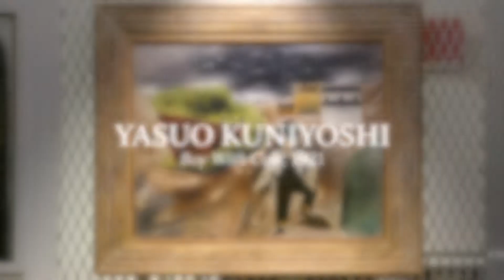Collection in Focus: Boy With Cow, 1921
PJ Brownlee takes us through Yasuo Kuniyoshi's 1921 painting "Boy With Cow"

This video was done as part of a series of videos for the Terra Foundation for American Art, showcasing different paintings and artists that reside in their collection.